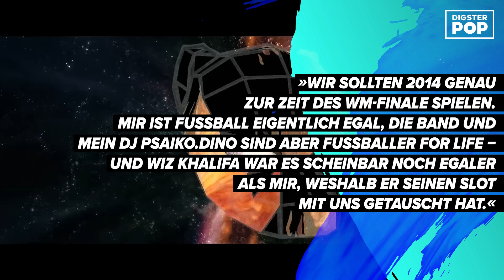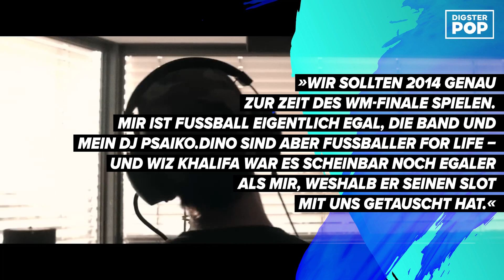Diese krassen Festival Momente hast DU noch nicht gesehen...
Passend zur Festival-Saison zeigen wir euch die besten Festival Momente überhaupt! Schreib uns in die Kommis, welche wir vergessen haben 🤓👇